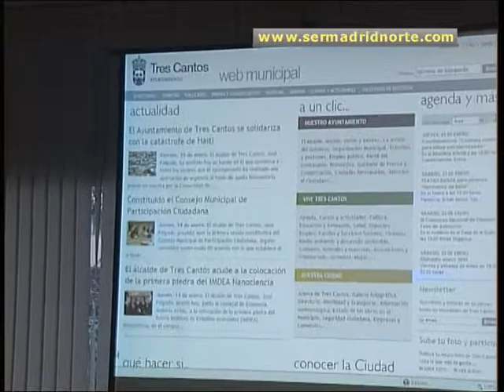Tres Cantos se apunta a todas las redes sociales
Ahora que la nueva web municipal suma más de 53.000 visitas en sus dos primeros meses, el Ayuntamiento potencia la comunicación activando su perfil en Facebook, Twitter y Flickr.